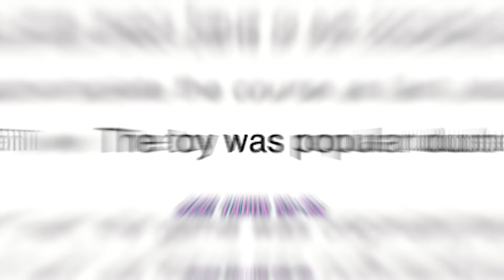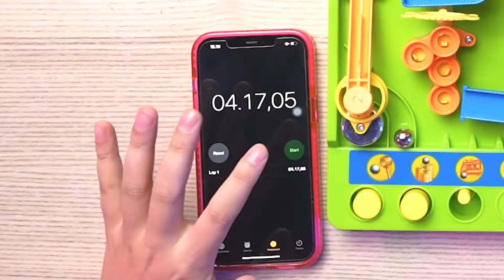LOMBA MAIN "NINJA WARRIOR" MINI, YANG MENANG DAPET 1 JUTA!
Di video ini gue unboxing & review sekaligus challenge buat mainin Screwball Scramble yang dimana katanya kita harus MELEWATI BERBAGAI MACAM RINTANGAN YANG SUSAH BANGET dan yang tercepat bakal gue kasih 1 juta rupiah! Jadi kira-kira siapa pemenangnya di lomba ini? Langsung aja saksikan keseruannya hanya di channel review mainan terbaik abad ini, LESGOOOOW!